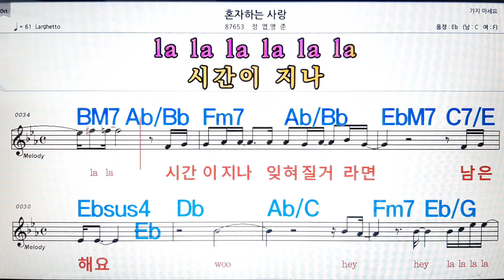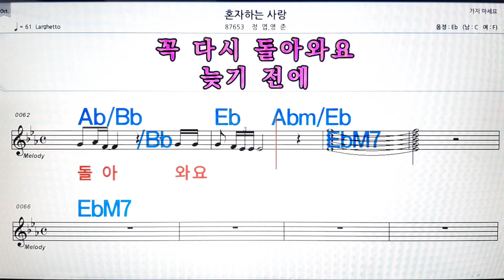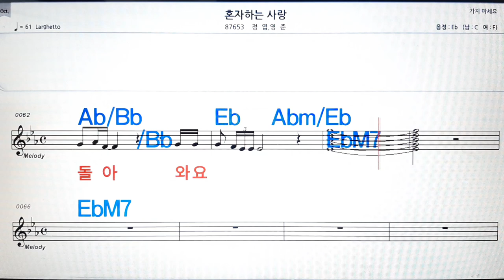혼자 하는 사랑/정엽.영준💋노래방, 악보,반주, 가라오케 ,코드, 가사 .💖Karaoke, Sheet music ,Chord, Lyrics ,MR